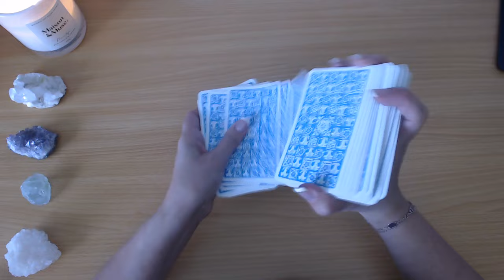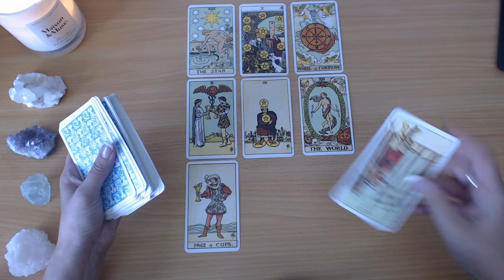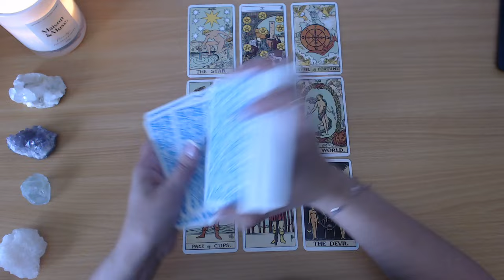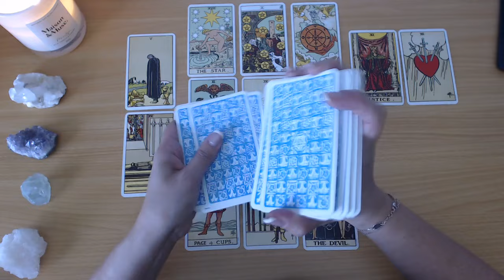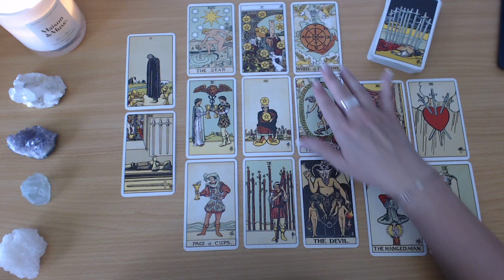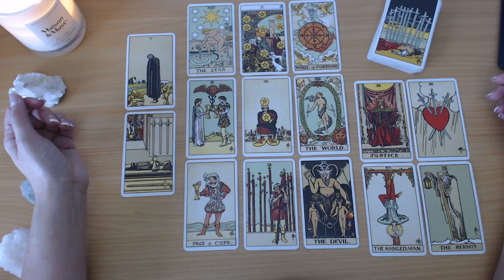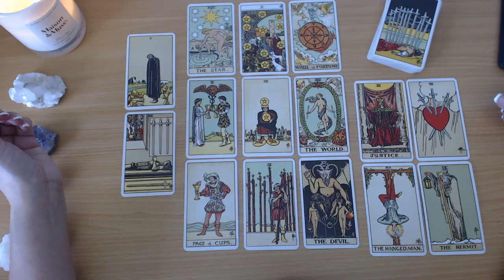PISCES ♓️ REALIZING HOW THEY FEEL AFTER THIS EXPERIENCE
With gratitude! 💛